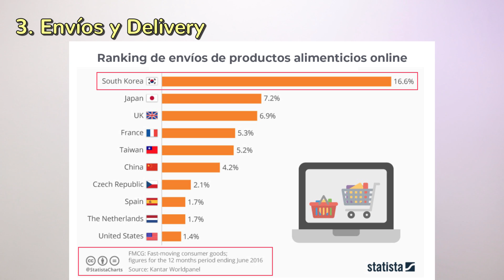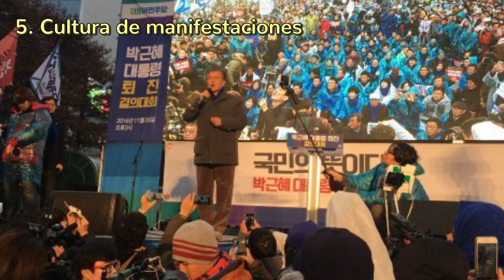5 cosas BUENAS de COREA 🤔 QUE me gustaría de COREA que estuviera en otros PAÍSES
Pueden buscarme por LIRYONNI en instagram o Twitter.

Hola kiomis! Soy Liry Onni.
Hoy también les traje algún tema cultural sobre Corea!
Me preguntaron mucho qué me gustaría de Corea que haya en el lugar en donde vivo.